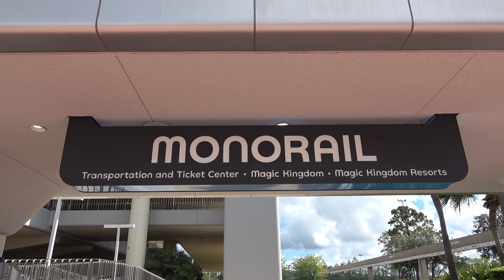EPCOT Monorail Line Full Ride Round Trip Reopening Day & Views from Inside the Park - Disney World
The EPCOT monorail is now running again after 16 months! This is a round trip on the monorail as well as views from inside EPCOT shot from various locations today.